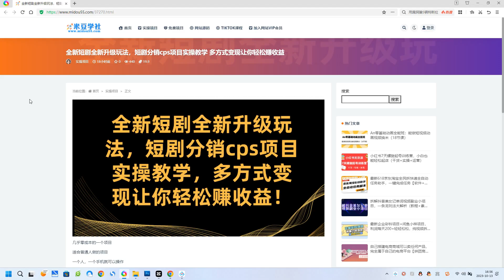全新短剧全新升级玩法，短剧分销cps项目实操教学 多方式变现让你轻松赚收益